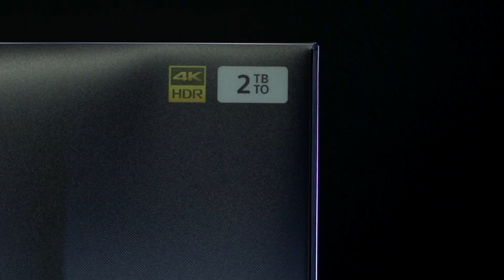PlayStation 4 Pro 2To Édition Limitée 500 Millions - Unboxing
La PS4 Pro 2To Édition Limitée 500 Millions est disponible.

Nous sommes fiers d’annoncer aujourd’hui la PlayStation 4 Pro 500 Million Limited Edition, une console spéciale en édition limitée à 50 000 exemplaires dans le monde, afin de célébrer une importante étape dans notre Histoire. En effet, cette sortie commémore les 500 millions de systèmes PlayStation vendus dans le monde.

Il s’agit là d’une étape conséquente. Et elle n’a pu être atteinte que grâce à vous, les joueurs. Alors, que vous nous ayez rejoint avec la PlayStation originale, la PS2, PSP (PlayStation Portable), PS3, PS Vita ou la PS4, merci. C’est vous qui avez fait de PlayStation le meilleur endroit pour jouer depuis 1994.

En reconnaissance d’un jalon si important, nous sommes fiers d’annoncer un design de console vraiment remarquable. Il y aura des opportunités de gagner la PlayStation 4 Pro 500 Million Limited Edition.

Dans l’emballage de collection (spécial et translucide), vous trouverez une PlayStation 4 Pro de 2 To au design translucent dark blue qui, en s’allumant avec son indicateur bleu, vous laissera entrevoir l’intérieur illuminé de cette PS4 surpuissante. Chaque exemplaire possède une plaque commémorative en cuivre sur la façade avant, gravée avec son numéro unique d’édition limitée. Regardez ci-dessous la vidéo de déballage.